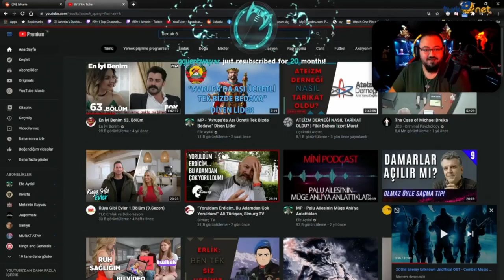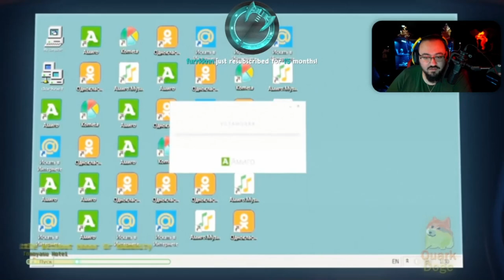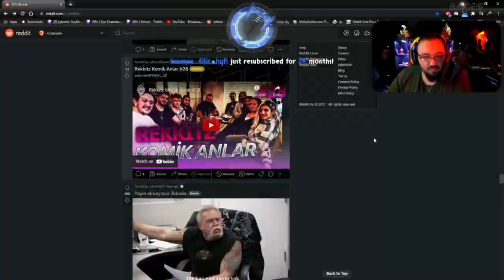Jahrein Ekiple FlexAir 6. İzliyor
Video'dan keyif aldıysanız desteğinizi göstermek adına beğenmeyi